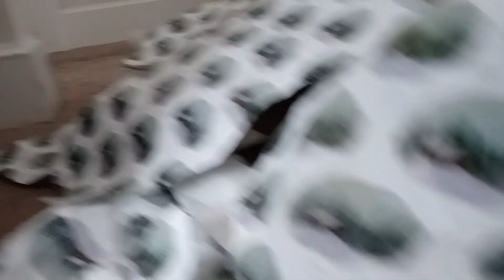cat in tunnel of wrapping paper